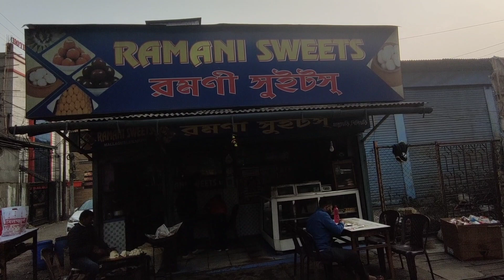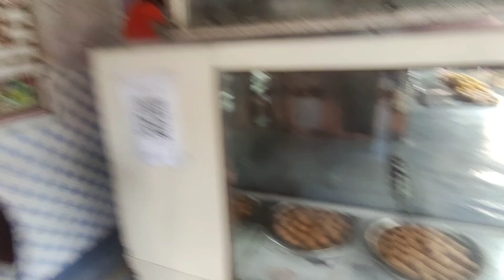Ramani Sweets#Mallaguri#Siliguri#best Puri sabji in Siliguri#yummy breakfast#crispy puri